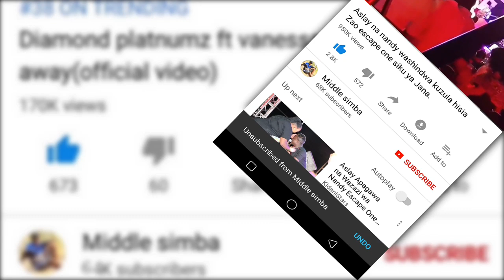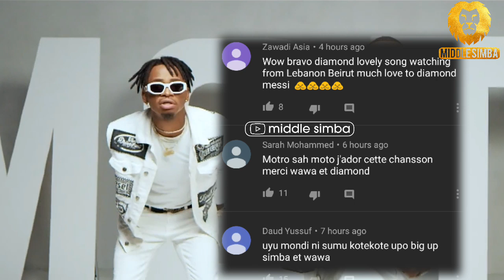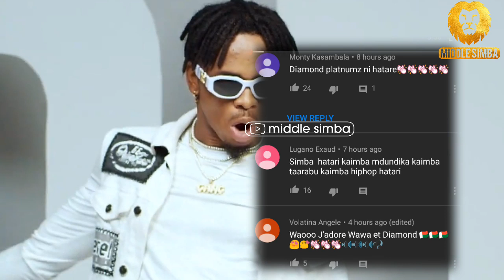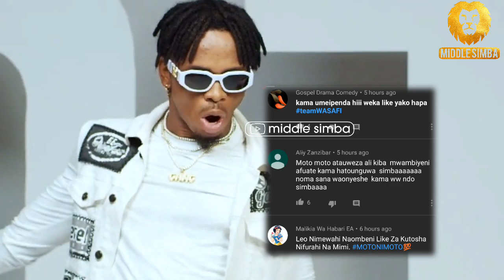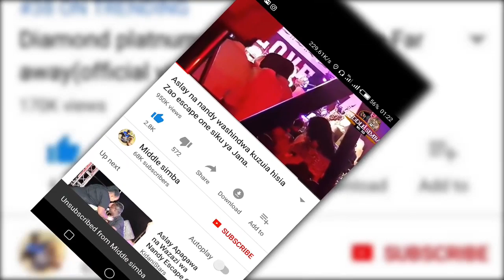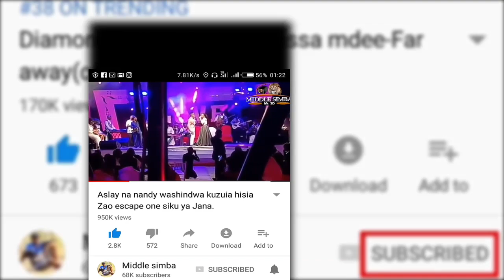Balaa la ngoma mpya ya DIAMOND PLATNUMZ "MOTO" aliyoshirikishwa na WAWA SALEGY ni hatari...